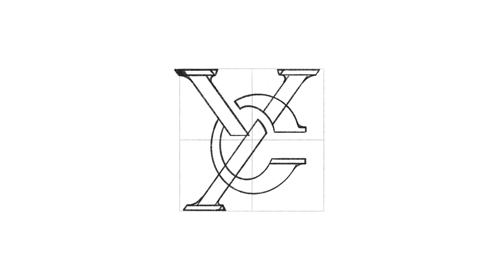Y C monogram | By Anh Do - Anhdodes